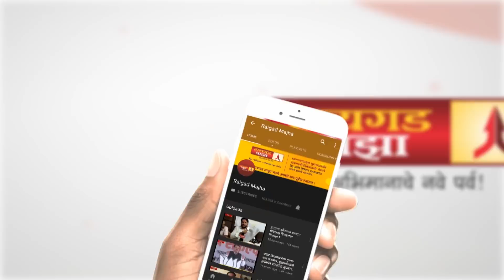अमृता फडणवीस यांचा नवा अंदाज